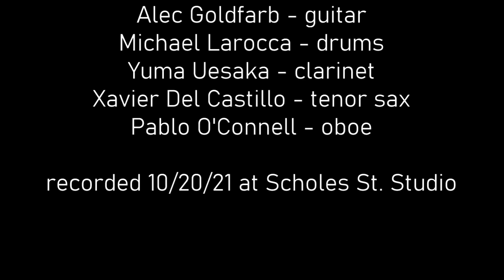Balkan bagpipe free jazz - Džig No. 1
A fake folk dance for an obstinate and obscure bagpipe and a band of incredible improvisers.

Mat Muntz - primorski meh (Croatian bagpipe), composition
Alec Goldfarb - guitar
Michael Larocca - drums
Yuma Uesaka - clarinet
Xavier Del Castillo - tenor saxophone
Pablo O'Connell - oboe

recorded live at Scholes St. Studio, Brooklyn, NY 10/20/21